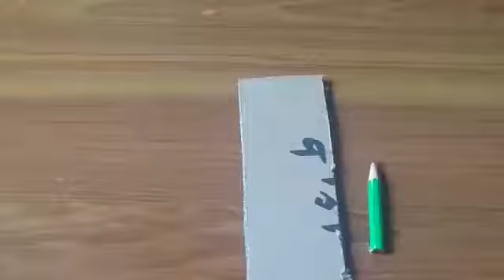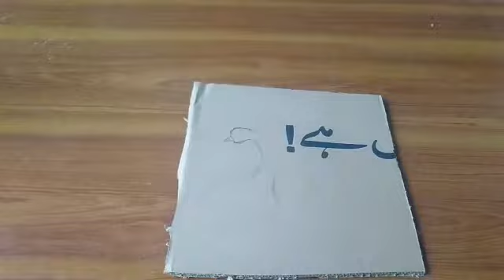DIY Peacock Showpiece With Wool And Cardboard || Decoration Piece For Home Decor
Hi

About Video-
In this video, we show you how you can make peacock design showpiece with wool and cardboard for room decoration. It is very easy and interesting idea for home decoration. I hope you will enjoy it.

If you have any suggestion regarding the video, let it share in a comment, your comment is valuable for us.

woolen showpiece making ideas
wool thread design
woolen craft idea
super peacock design flower vase from wool
woolen design ideas
showpiece banana,
waste material craft work videos,
showpieces images,
crystal showpieces online,
showpiece video,
room decoration
Room decorating
Best out of waste
paper craft
room decor
paper art
decoration piece
decoracao de casa
decoracao de quarto
pecas
decoracao de parede